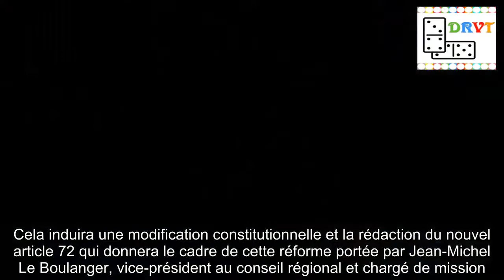Emmanuel Macron en Bretagne. Les sept messages du discours de Quimper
1. Faire de la Bretagne, un laboratoire
Le Président de la République, Emmanuel Macron a dévoilé à Quimper ce qu’il appelle « la décentralisation de projet ». « La Bretagne, sera le laboratoire de cette décentralisation de projet au niveau national. Il s’agit pour une collectivité d’avoir des compétences différentes d’autres collectivités de même strate », a précisé Emmanuel Macron.

Cela induira une modification constitutionnelle et la rédaction du nouvel article 72 qui donnera le cadre de cette réforme portée par Jean-Michel Le Boulanger, vice-président au conseil régional et chargé de mission. « La signature de ce pacte girondin aura lieu avant l’hiver », a précisé Emmanuel Macron.
2. Améliorer l’accessibilité de la pointe bretonne
Lors de son discours, le Président a rappelé qu’il était à Rennes l’année dernière pour inaugurer la ligne à grande vitesse (LGV). « Aujourd’hui, la priorité est donnée à la mobilité du quotidien. » Emmanuel Macron a réaffirmé sa volonté de développer les aéroports de Rennes, Brest et Lorient. Il a également confirmé un soutien financier pour la ligne Quimper-Paris.

Concernant le ferroviaire, il a promis l’extension de la LGV entre Rennes et Redon. « Les trains bolides, comme on les appelle, qui font Paris Brest en 3 h 17 seront également finalisés », a ajouté le président. « L’État s’engage également à soutenir l’aménagement de pôles d’échanges multimodaux à Auray, Vannes et Quimper ».

Enfin, Emmanuel Macron s’engage également à améliorer les sections à 2X2 voies entre Rennes et Châteaulin, sur la RN164. « Il ne restera plus que la section de Mûr-de-Bretagne à achever », a-t-il assuré.

Enfin, le Président a confirmé son engagement sur le développement du numérique grâce au « déploiement de pylônes intermédiaires et de la fibre. »